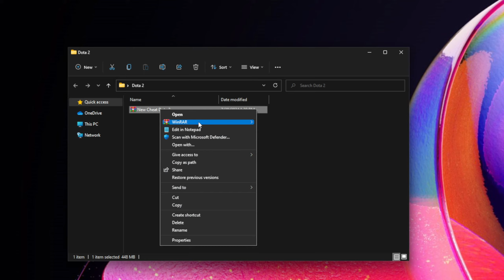FREE DOTA 2 CHEAT | NEW CHEAT FOR DOTA2 WITHOUT UNDETECTED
(copy the link if it is not visible)
🔐Archive code: 1885

If you can’t download / install program  , you need to:
1. Disable / remove antivirus (files are completely clean)
2. If you can’t download, try to copy the link and download using another browser!
3. Disable Windows Smart Screen, as well as update the Visual C++ package